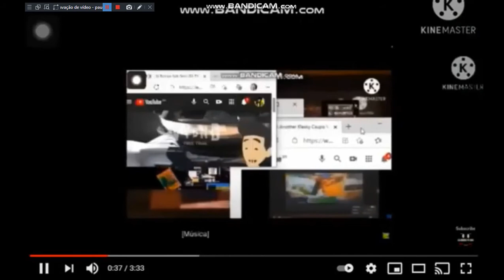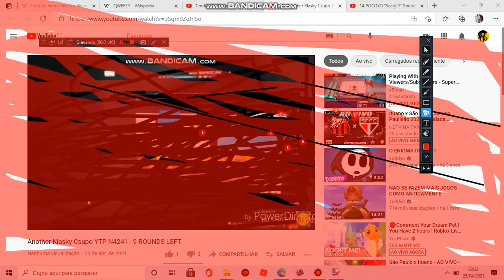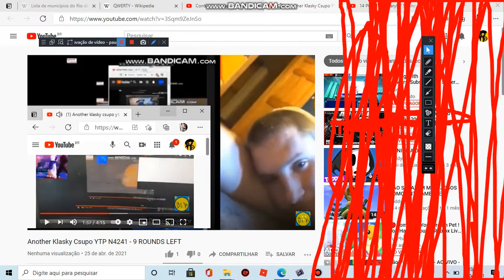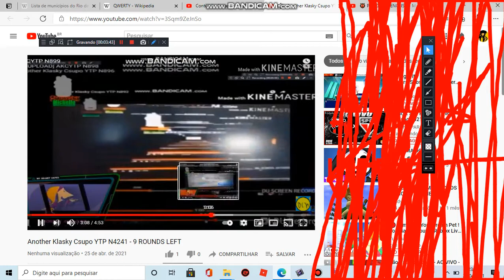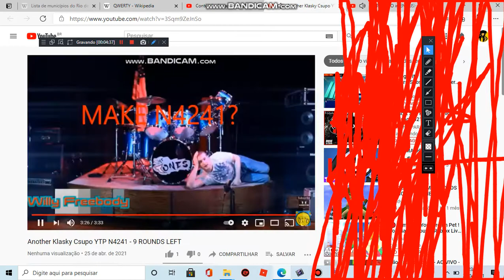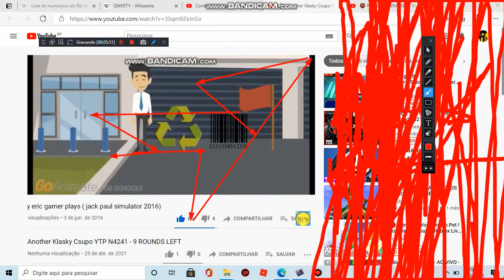Another Klasy Csupo YTP N٤٢٤٢ (I)(V)CCXLII (4242) - 8 ROUNDS LEFT!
8 ROUNDS LEFT